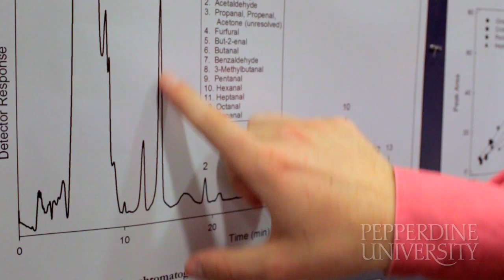Chemistry Major - Seaver College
A brief overview of a student's experience as a Chemistry major at Pepperdine University, Seaver College.